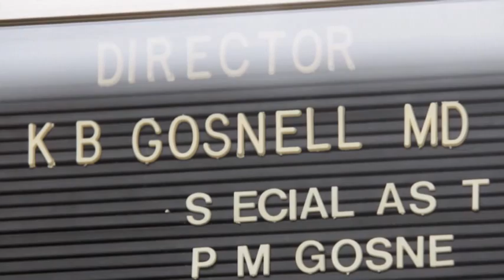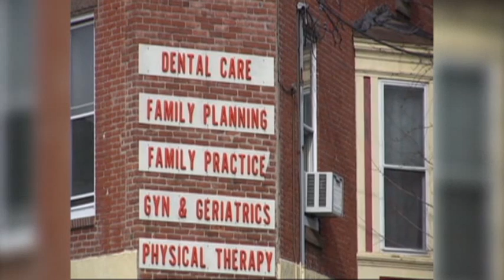Convicted Abortion Doctor Gets Life in Prison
A Philadelphia abortion doctor convicted of killing three babies born alive at his rogue clinic dodged a possible death sentence Tuesday in a hasty post-verdict deal with prosecutors. (May 14)